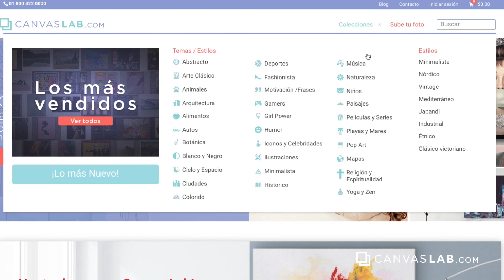Serie del Arte: "Historia del Arte Occidental" - Canvas Lab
Si te gusta el arte pero te aburre la historia 😴 te hemos resumido todo del arte occidental para que no te rompas la cabeza 🙌